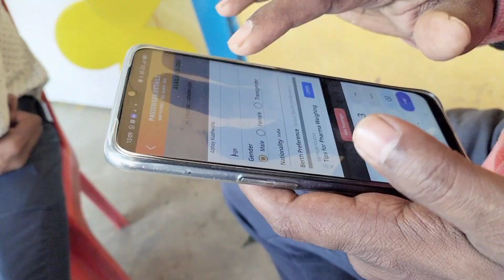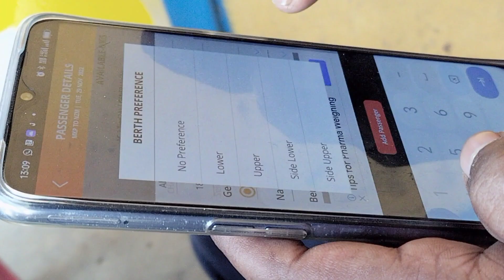Marriage attend karne Gaye the । Ho gai tragedy mere sath Meeting ke chakkar se wapas aana pada ghar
Namskar dosto swagat hai aap sabhi ka hamare channal pr..
Video End Tak dekhiyega.
VIDEO CREDIT
Created by - @bababikewale
Story by - @viably.04